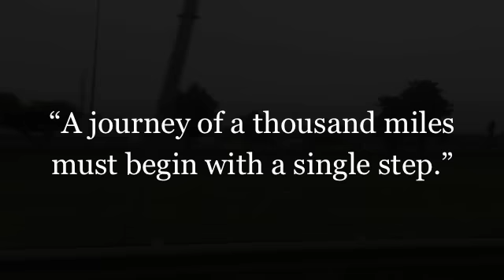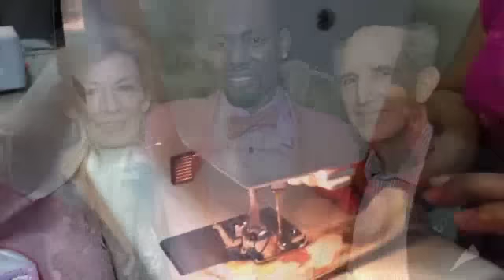"THE STORY, MY STORY"